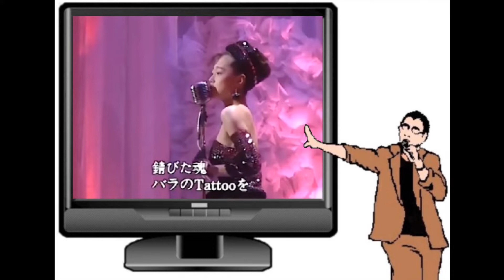cover「TATTOO/中森明菜」by ナカジ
『TATTOO/中森明菜』
作詞：森由里子、作曲：関根安里
編曲：EUROX

1988年5月18日発売、21枚目のシングル。
ボディコン＆ミニスカートの衣装が印象的。